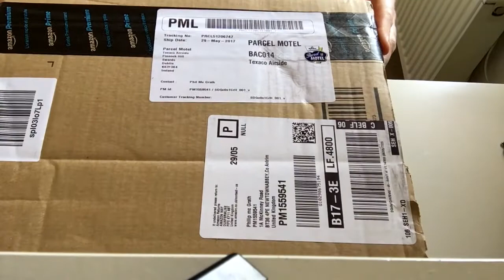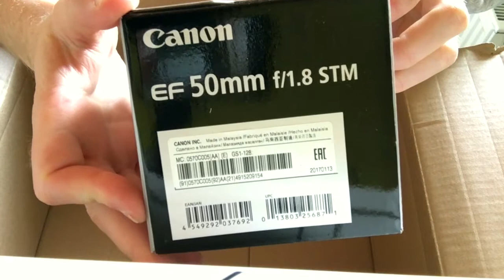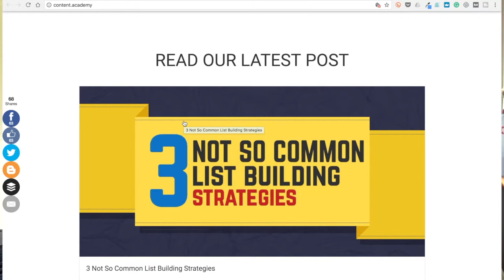What's in the BOX? Nope it's not it! - Vlogging Gadgets Haul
There's a special delivery on the Vlog today, but it's not what Phil was hoping for!

Gadgets:

Manfrotto Pixi Evo

RØDE VideoMic GO

Canon EF 50 mm 1.8 STM Lens

SanDisk Ultra 32 GB SD CARD

Mudder Universal Smartphone Holder

iGadgitz 2 in 1 Pistol Grip Stabilizer

Resources Mentioned